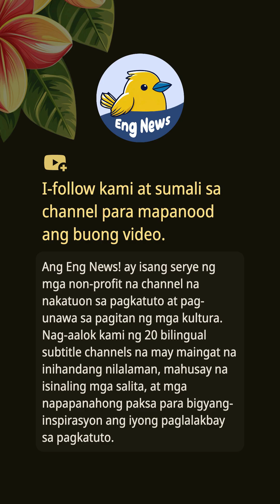🚗 Robo-Taxis at Inobasyon | Sinasabi ni Elon Musk na Gagawing Mayaman ng AI ang Lahat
🎬 Sinasabi ni Elon Musk na Gagawing Mayaman ng AI ang Lahat

Sa isang kamakailang kaganapan sa Saudi Arabia, tinalakay ni Elon Musk ang hinaharap ng robotics at artipisyal na intelihensiya, ipinakita ang mga robot ng Tesla na Optimus kay Pangulong Trump at sa Kanyang Royal Highness. Nakikita ni Musk ang isang mundo kung saan ang mga humanoid na robot ay nagpapahusay sa produktibidad, na maaaring magdulot ng sampung ulit na pagtaas sa pandaigdigang ekonomiya. Tinalakay din niya ang kapana-panabik na mga posibilidad ng robo-taxis at ang makabagong kapangyarihan ng mga tunnel sa pamamagitan ng The Boring Company. Sa pagtutok sa inobasyon, ang mga pananaw ni Musk ay nagtatampok ng isang pakikipagtulungan na naglalayong paunlarin ang teknolohiya sa Kaharian at lampas pa.

Ang nilalamang ito ay maaaring naglalaman ng materyal na ginamit para sa komentaryo, kritisismo, edukasyon, pagbabalita, o pananaliksik.
Ang paggamit na ito ay itinuturing na makatarungan at hindi pang-komersyal, at ginawa nang may mabuting hangarin, nang walang layuning lumabag sa karapatang-ari.
Kung ikaw ang may-ari ng karapatang-ari at naniniwala kang ang iyong nilalaman ay ginamit nang hindi naaangkop, mangyaring makipag-ugnayan sa amin. Kami ay handang tumugon kaagad upang ayusin ang isyu.

🌟 Tungkol sa Channel
Maligayang pagdating sa ** Eng News **
Ang iyong pinakamahusay na pagpipilian para matutunan ang natural na English expressions at pagbutihin ang iyong kasanayan sa pag-uusap!

### Mga Tampok Namin:
1. Matutunan ang mga karaniwang English expressions at natural na pagsasalita para gawing mas tuluy-tuloy ang iyong pananalita.
2. Paunlarin ang iyong pakikinig at madaling maunawaan ang English sa totoong sitwasyon.
3. Updated palagi sa trending topics at bagong content para gawing exciting ang pag-aaral.
4. Sinasaklaw ang iba’t ibang paksa para palawakin ang iyong kaalaman at komunikasyon.
5. Tumpak na subtitles para mas malinaw mong maintindihan ang bawat detalye.
6. Ang subtitles at video design ay maingat na ginawa para sa mas magandang pag-aaral.

Palakasin ang iyong English foundation o maabot ang fluency — ** Eng News! ** ang kasama mo!